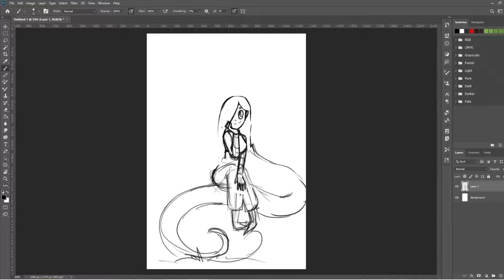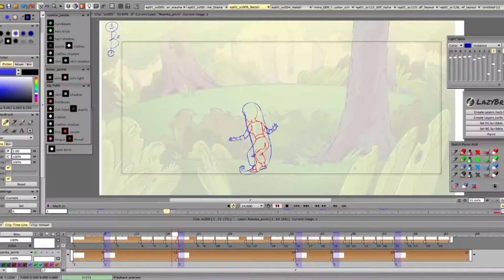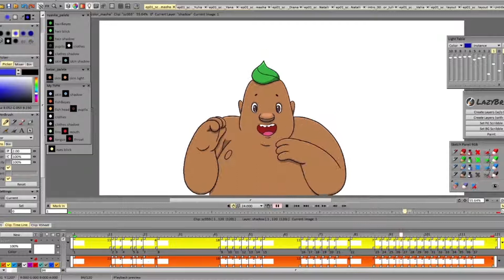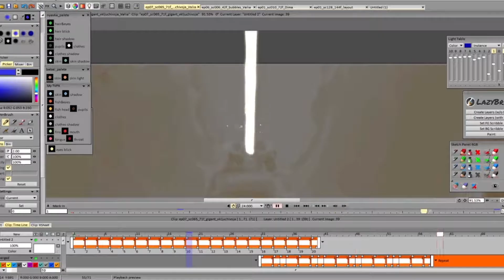Відеоурок 1. Принцип руху в анімації. Послідовний рух.